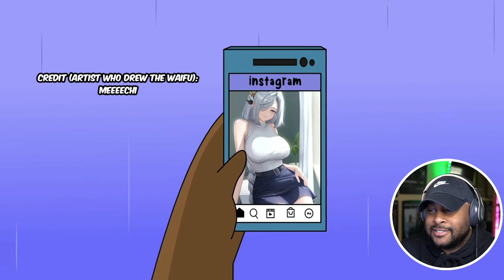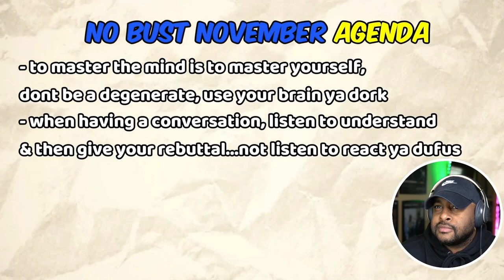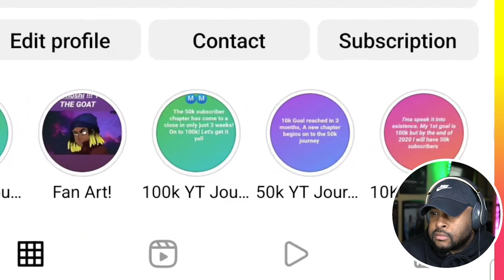SURVIVING "NNN" ( @devontetheone )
SURVIVING "NNN" (  @Devonte The One  )

► WE HERE!

- HollaSquad